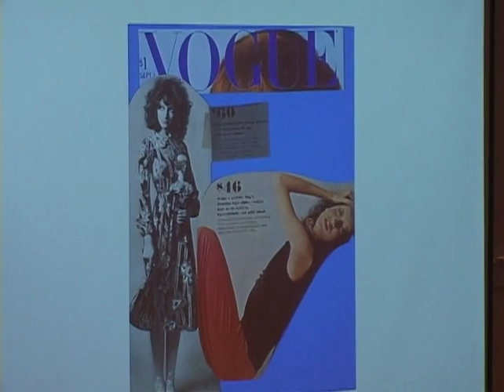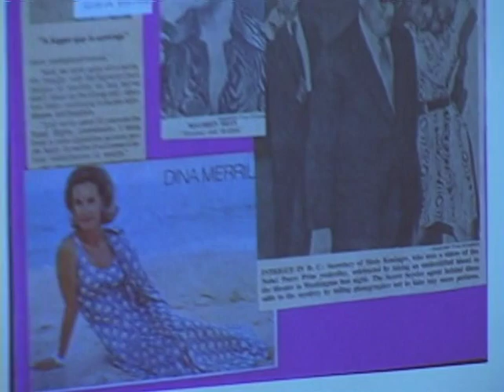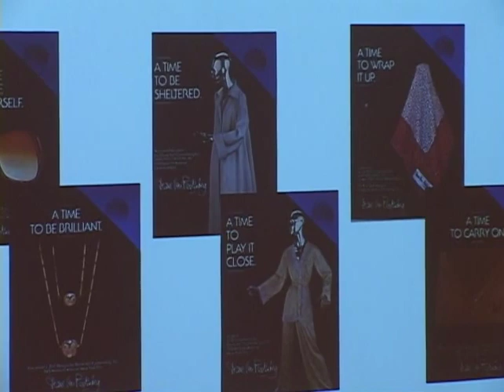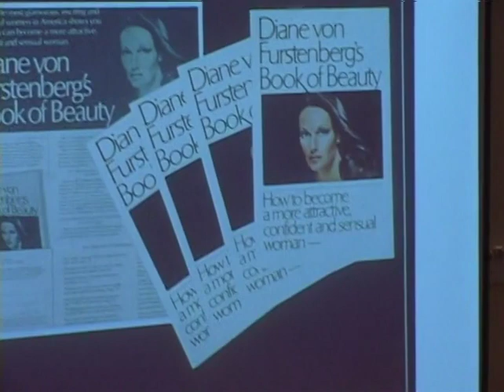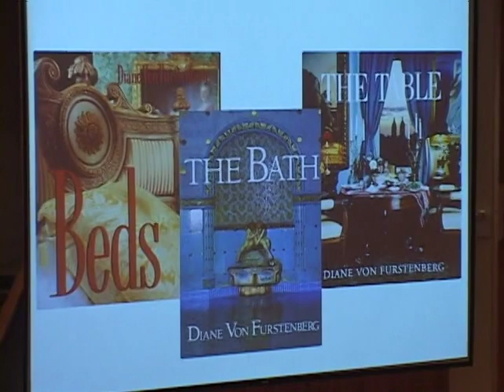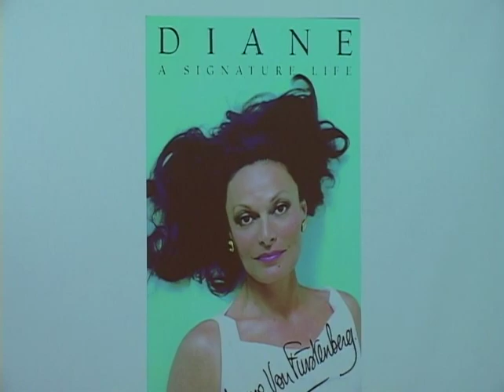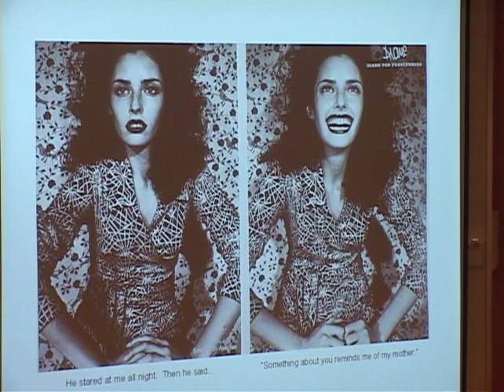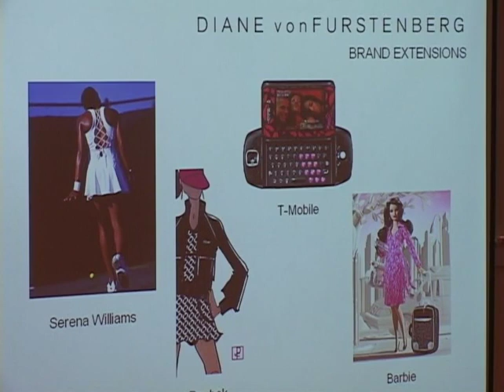Faces and Places in Fashion: Diane Von Furstenberg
Founder and president of Diane von Furstenberg, Inc. Ms. Von Furstenberg shares the story of her personal and professional life through a slideshow of photos from her past.